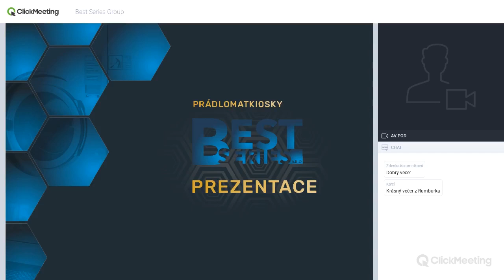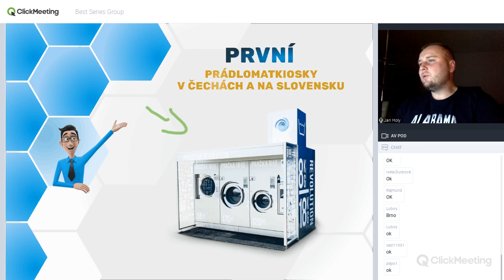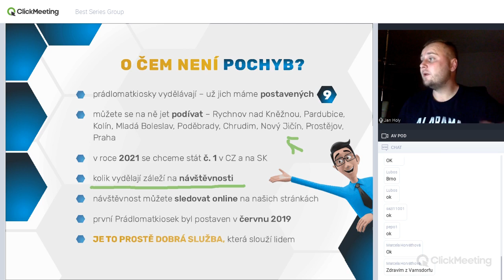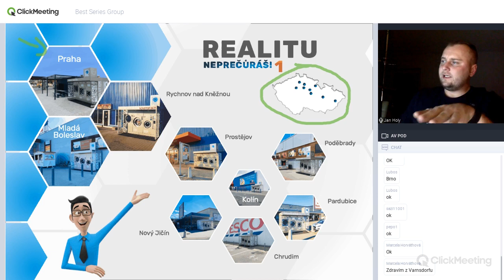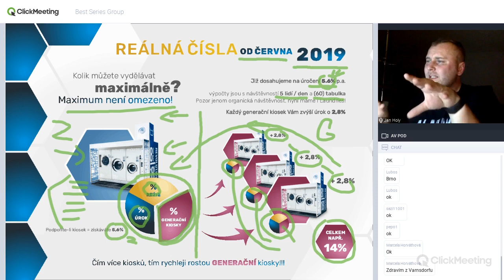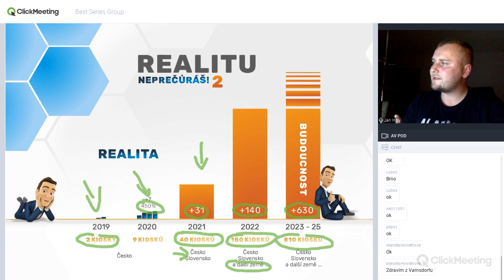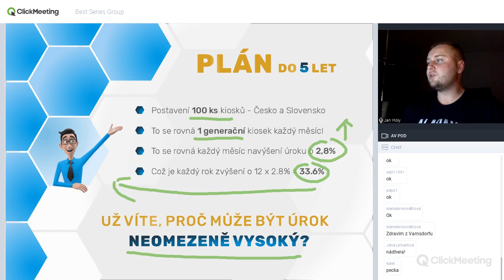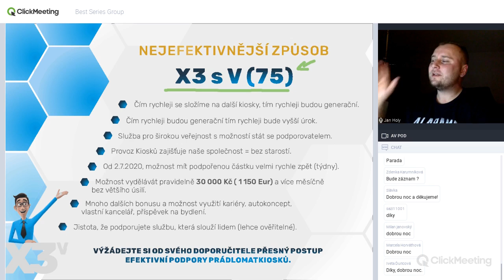Best series - záznam živého vysílání z 18.11.2020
Vydělávejte pasivně i aktivně na tom, že jiní perou prádlo! Český projekt s garancí!
Přijdťe si poslechnout informace na živé vysílání každou středu ve 21h
(Přijde vám potvrzení do mailu, které jen odkliknete)
Výborná investiční příležitost s možností rostoucího pasivního příjmu.

Registrace do projektu /po registraci můžete sledovat návštěvnost praček/
Získávejte každý měsíc rentu ze svého balíčku!
Balíčky již od 3500 Kč.
Zajímavá kariéra pro aktivní a kolektivní reklama v rámci BS ACADEMY.

Pro případné dotazy:
Již Prádlomat kiosky využíváte a ještě nemáte zákaznickou VIP kartu "Laundries"?
POŘIĎTE SI JI JEŠTĚ DNES!!! Registrujte se ZDE

Virtuální karta vám nabízí předplacené praní v kiosku + kredit ZDARMA při každém dobití karty! Kredity si můžete spořit anebo můžete VIP kartu doporučit dalším lidem a můžete PRÁT ÚPLNĚ ZDARMA!!!
Jak to funguje? Registrujete se ZDARMA do systému
Dobijete si kredit od 250 Kč, obdržíte váš unikátní kód a pak už jen stačí naplnit pračku a zavolat na telefonní číslo Podpory, která na základě vašeho kódu pračku za vás spustí. O vše je postaráno, vy se nemusíte již o nic starat :)

VIP KARTA A KREDITY NA KARTĚ MAJÍ NEOMEZENOU PLATNOST!

Prádlomat kiosky najdete již na vícero místech v České republice (a brzy i na Slovensku) u OC Kaufland nebo Tesco. Své prádlo si můžete vyprat např. v Praze, Pardubicích, Rychnově nad Kněžnou, Chrudimi, Karlových Varech, Mladé Boleslavi, Jičíně, Kolíně, Poděbradech, Kroměříži, Prostějově a Novém Jičině (brzy Brno a další města)

Máte dotazy? Zkontaktujte mě na FB